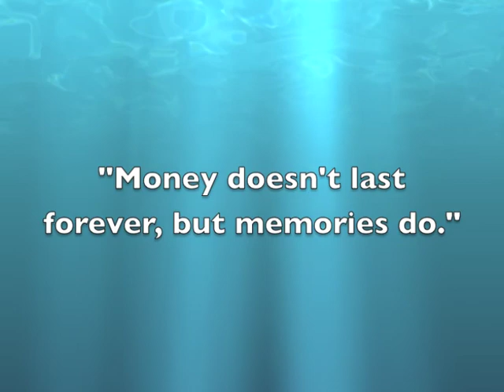Mountain Roots in Lake Powell 2014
"That's what happens when you have bad weather, you end up with a lot of gas, & no booze" -AJ